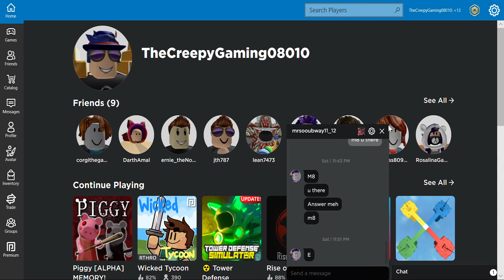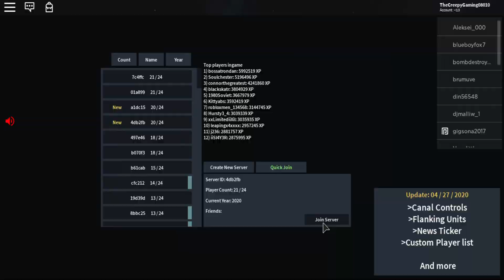Roblox rise of nations, Indonesia empire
um i dont remember what the empires name was so yeah